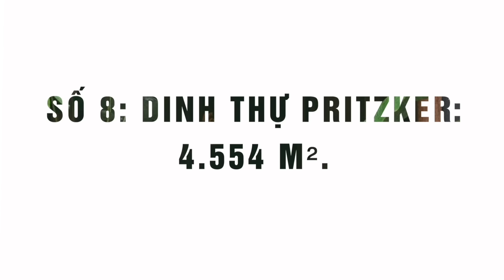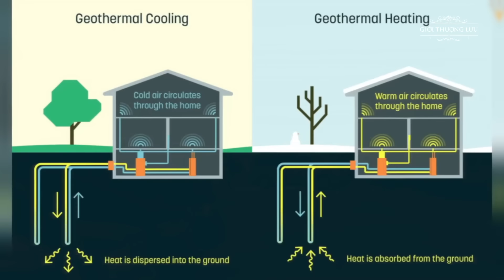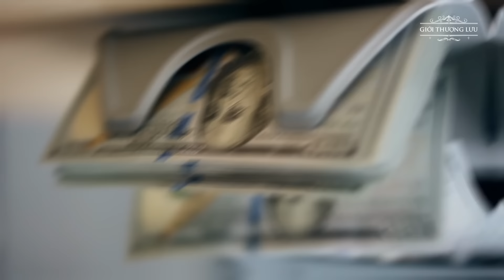10 Dinh Thự "Siêu To Khổng Lồ" Xa Xỉ Bậc Nhất Thế Giới | Giới Thượng Lưu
10 Dinh Thự "Siêu To Khổng Lồ"  Xa Xỉ Bậc Nhất Thế Giới | Giới Thượng Lưu

00:00 - Mesa Vista Ranch
01:31 - Casa Encantada, Los Angeles
02:25 - Pritzker, Los Angeles
03:39 - Four Fairfield Pond, New York
04:45 - Gemini, Florida
05:43 - 28-A Rutland Gate, London
06:58 - Pensmore, Missouri
07:50 - Tahoe Uen, Trung Quốc
08:29 - Modern Versailles, Florida
09:29 - The One, Los Angeles